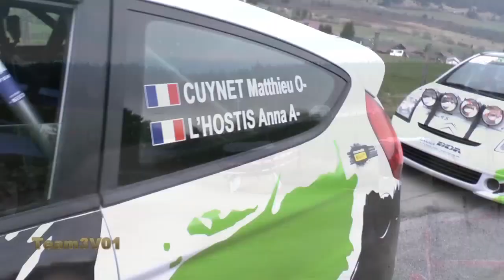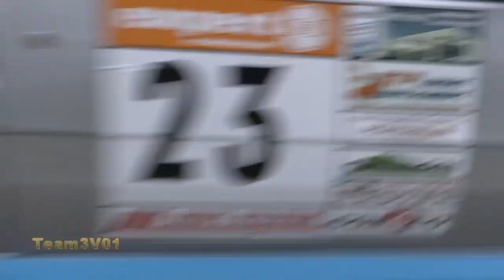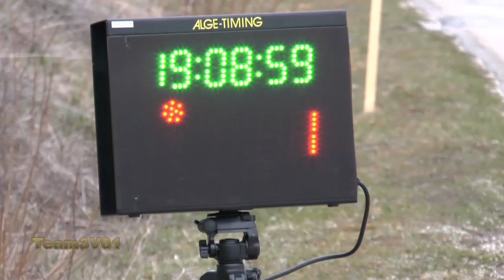Ronde du Jura 2017 Best of 2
La suite de la Ronde du Jura 2017 qui avait lieu vers Champagnole. Encore des glisses et des bêtises sur une route enneigée par les spectateurs.